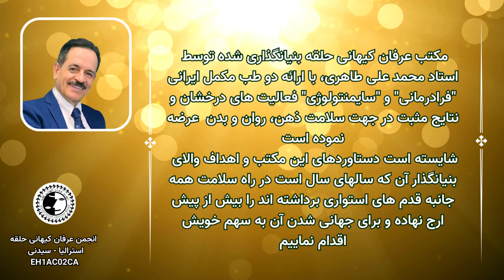به مناسبت روز جهانی و هفته سلامت ذهن و روان- قسمت چهارم: نگاهی به موضوع انواع هویت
فریبا سنجری از اعضای انجمن عرفان کیهانی حلقه استرالیا-سیدنی

به مناسبت روز جهانی و هفته سلامت ذهن و روان
اکتبر ۲۰۲۳

قسمت چهارم
نگاهی به موضوع انواع هویت

برگرفته از مقاله هویت اینتریونیورسال
نوشته استاد محمدعلی طاهری

آدرس وب سایت و سایر شبکه‌های اجتماعی رسمی استاد‌ محمد علی طاهری به شرح زیر می‌باشد⬇️⬇️⬇️

آدرس وب سایت و سایر شبکه‌های اجتماعی کازمواینتل⬇️⬇️⬇️
Journal: